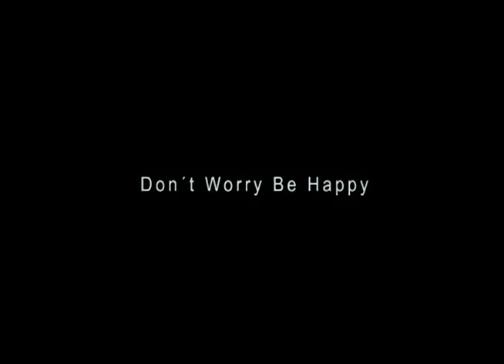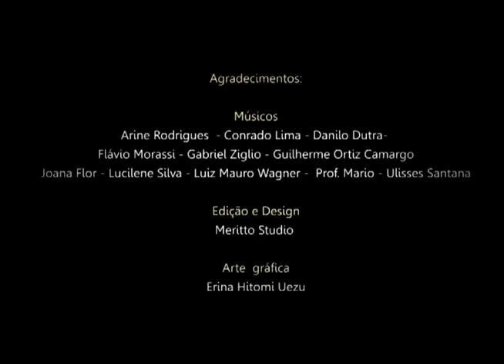Don't Worry Be Happy (Versão Anhembi Morumbi)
Registro feito na Faculdade Anhembi Morumbi, curso de Produção Musical.
  Tivemos como base a referência ''Playing for Change''
  Sem dúvida abriu os horizontes no universo musical!
Bons Tempos!
Obrigado Colegas e Professores.